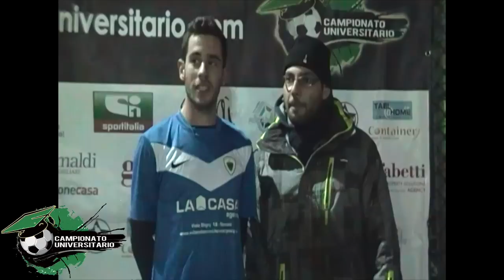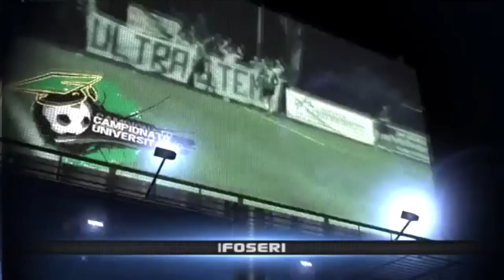CUN7 10-12-12 HOLY HEARTS - NANDO SOCCER